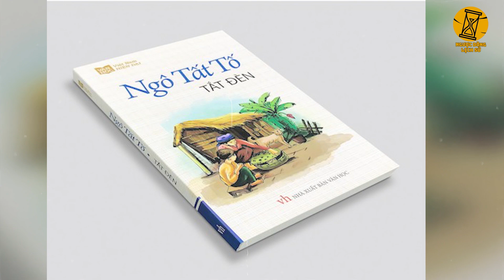Nếu VN Không Tiết Lộ Thì Bây Giờ Cả TG Vẫn Không Biết Lý Do Anh Lính Da Trắng Nguyện Chết Vì Bác Hồ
- Biên tập nội dung: Xuân Nguyễn, Huy Hào, Vanj
- Dựng video: Văn Hà.
- Giọng Đọc: Hưng.